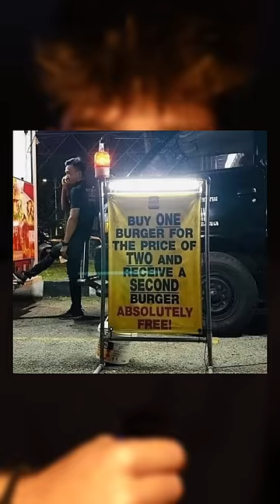worst discount ever